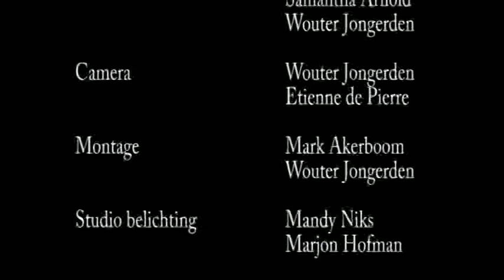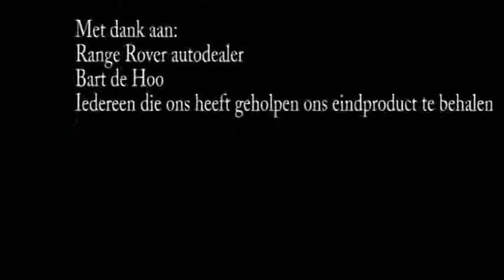Docudrama: Silent Crime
Jonathan de Graaf (Etienne de Pierre)was een normale jongen uit Amstelveen. Hij groeide op tot topcrimineel, dat heeft hem uiteindelijk zijn leven gekost.
Zijn moeder, Els de Graaf (Samantha Arnold), en beste vriend (Sior Lang) vertellen in deze documentaire het meeslepende verhaal van Jonathan.

Regie: Etienne de Pierre

Productie: Samantha Arnold, Etienne de Pierre, Marjon Hofman, Mark Akerboom, Wouter Jongerden

Camera: Wouter Jongerden